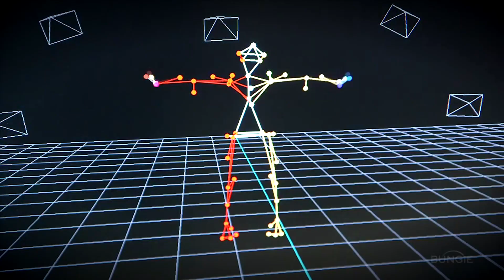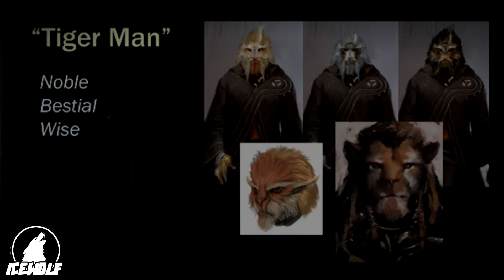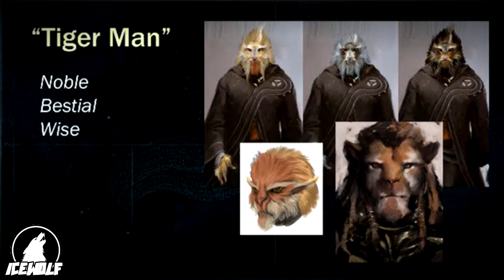DESTINY - OUTRA Classe ou Raça? | "TIGER"